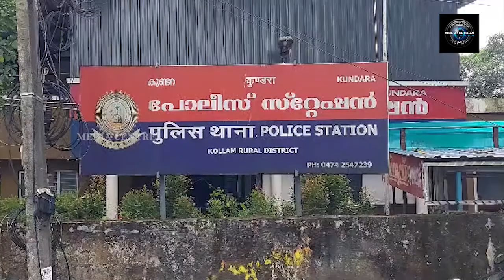NOON NEWS28 06 2023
NOON NEWS